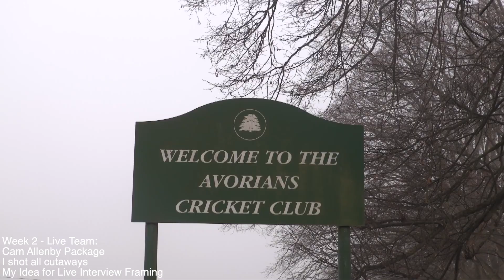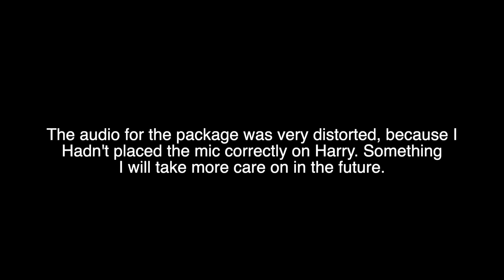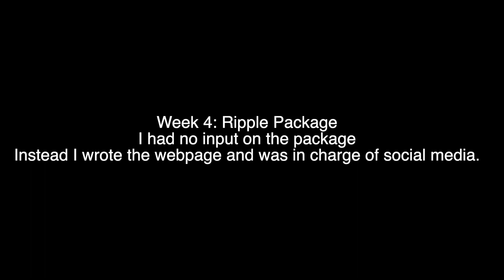Alex Worth - Video Showreel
Alex Worth 2nd year, 2nd semester video showreel.